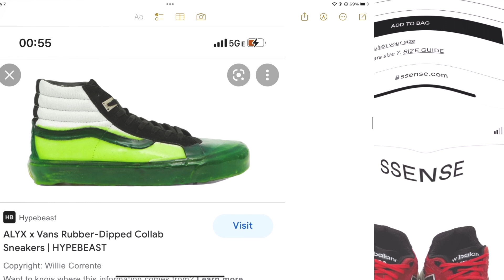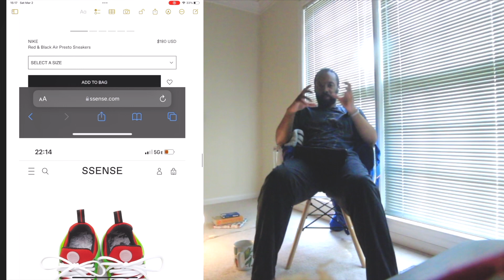Sessions pt. 001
Let’s hang and talk